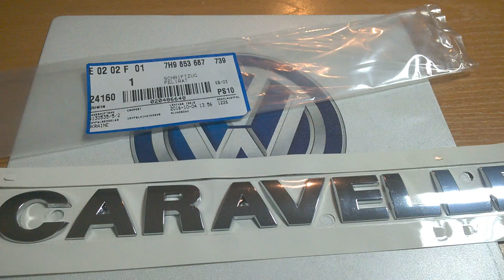7H9853687739 Эмблема VW Caravelle T5